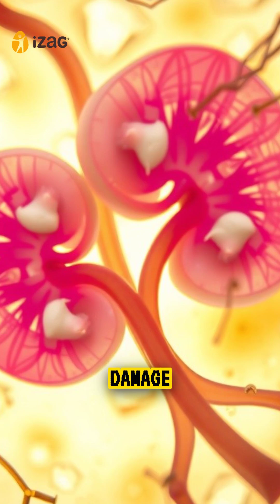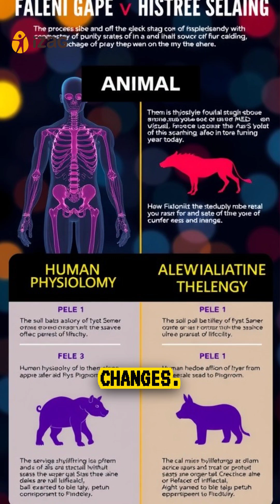Sea Salt vs Refined Salt: Rat Study Insights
What does science say about sea salt vs refined salt? Recent rat studies reveal differences in how these salts affect blood pressure, kidney health, and overall well-being. In this video, we break down the key findings and what they could mean for your health. Natural isn't always better — or is it?